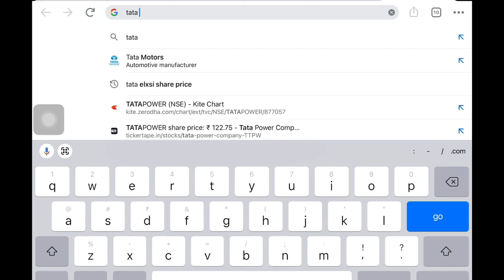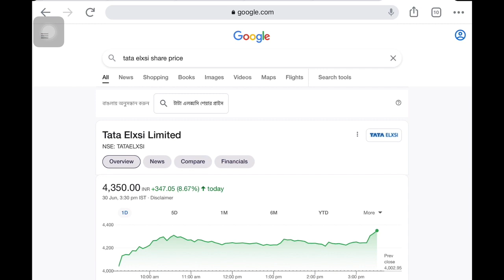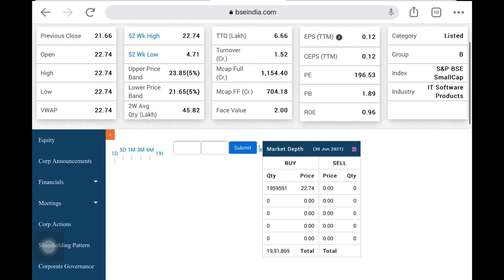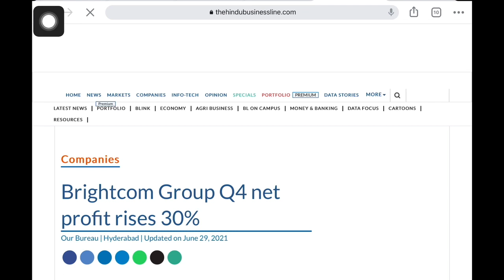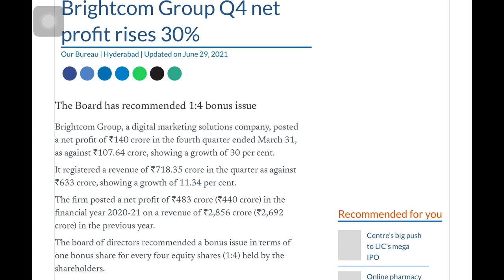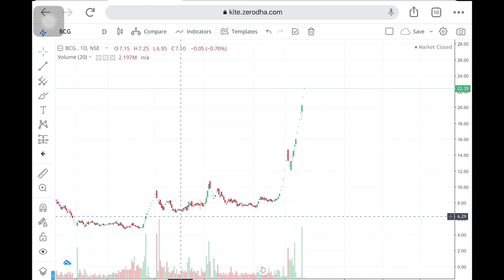100% Upper circuit 1:4 Bonus দেবে 48hr এ Money Double